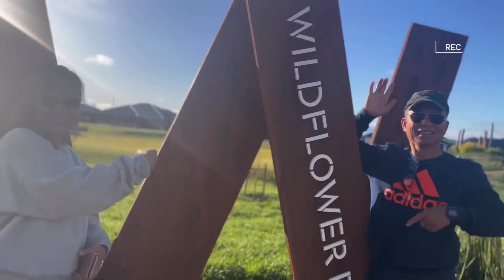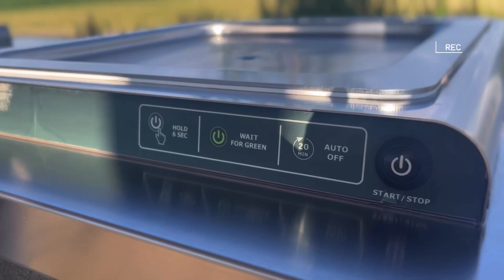FARMily Vlog 002: Walking in the park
VERSE OF THE DAY: 1 John 1:7
But if we WALK in the light, as He is in the light, we have fellowship one with another, and the BLOOD of Jesus Christ His Son cleanses us from all sin.